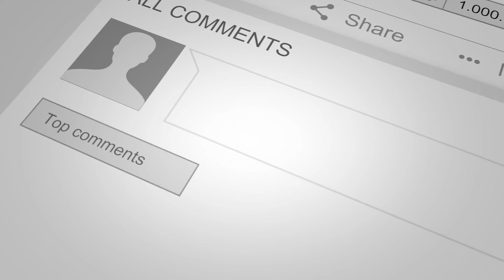Navaratri Special | Nine Forms Of Durga (Fourth Day ) | Aadhitv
education , analysis scientific & more entertainment videos ..

Note: all if anyone of you find any of yours in my video please inform to us . We will remove if immediately with in seconds.